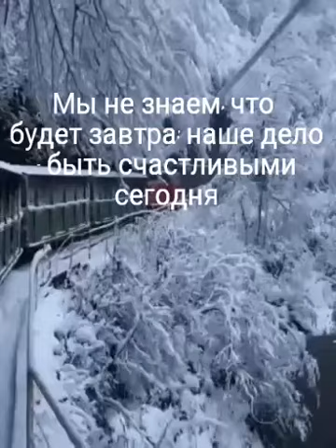Marc Lavoine in duet with Quynh Anh - J'Espère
Ты пишешь электронные письма...
Твои  красные губы ранили моё сердце
я знаю, что в наш ошеломительный век все временно, но я все же надеюсь, что ты мой персонаж.